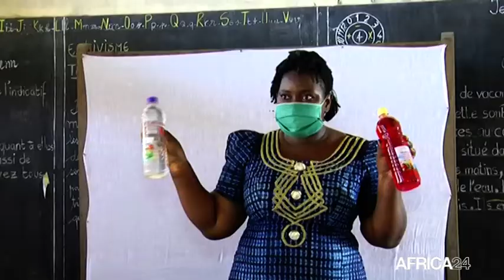Bénin, AUTONOMISATION DES JEUNES DÉSCOLARISÉS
Société :  “She’s great ” forme 15 jeunes filles  à l’entrepreneuriat